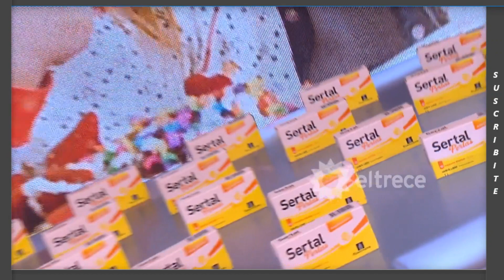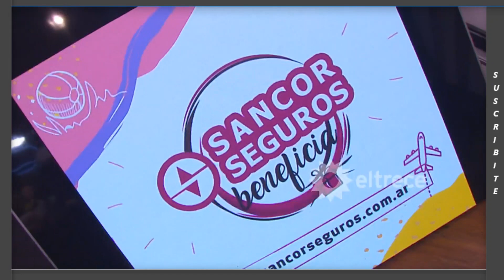DUELO: BAILE DE PRECISIÓN DE CINTHIA FERNANDEZ, GABBO USANDIVARAS, FACU Y MERY DEL CERRO